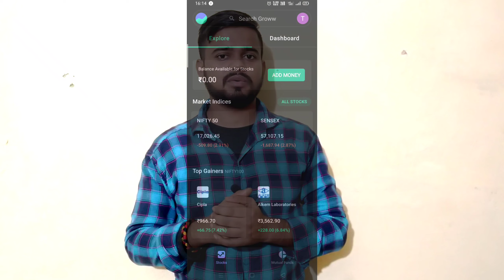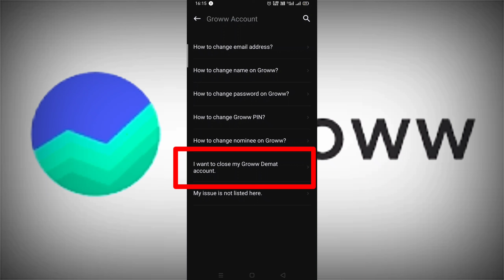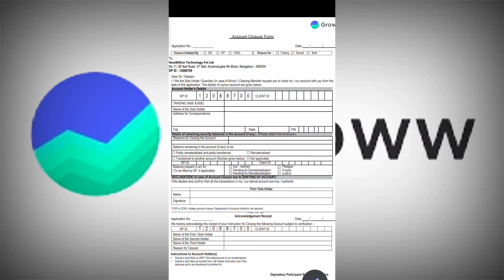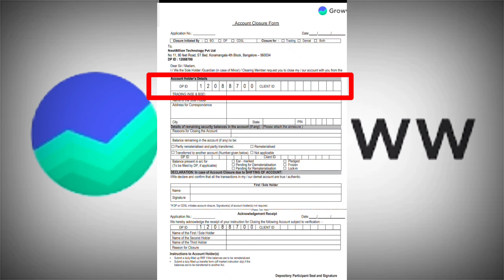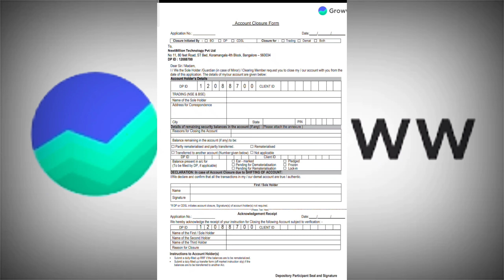How to close groww account || How to delete groww account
welcome to visiting our channel 🙏

about video-aaj ke video me btaya hu ki agar aap groww demat account band karna chahte hai to kaise band kar sakte ho.

video tags-
groww account kaise band kare
groww account kaise band kare 2021 groww demat account kaise band karen online
groww account form kaise bhare
groww account closer form kaise bhare
groww closer form kaise bhare
groww demat account band kaise kare
how to close groww account 2021
groww demat account kaise band karen
groww app ka form kaise bhare
Groww app kaise band kare
groww account kaise band hoga hindi
groww demat account kaise band karen online
groww account kaise band hoga
groww demat account close kaise kare online
groww demat account close kaise kare
groww app me demat account kaise close kare
groww app me demat account kaise delete kare
groww demat account kaise kare groww app me demat account kaise delete kare
groww demat account close kaise karen
groww account close online
groww account closed online telugu groww app demat account closed online
how to close groww account
how to close groww account online how to close groww account tamil how to close groww account permanently
how to close groww demat account how to close groww demat account online
how to close groww mutual fund account
how to close my groww demat account online
how to close groww account permanent
how to close demat account in groww app online